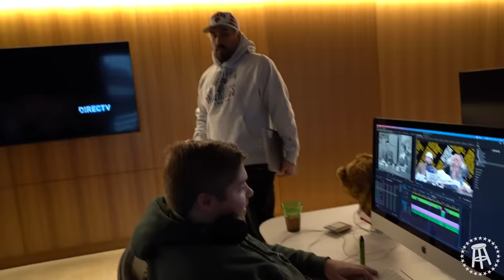Barstool Employees Swap Jobs With Each Other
VIVA TV - EP 5 | Barstool Employees take on a challenge that has them swap jobs with each other for a full day. Big Cat, PFT Commenter play roles in hosting the first ever producer bowl.